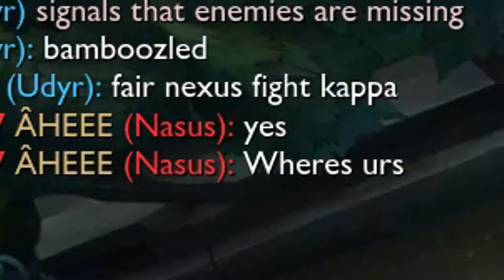chế độ mới tốt nhất NEXUS BLITZ! Chơi, lỗi, khoảnh khắc hài hước và nhiều hơn nữa!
nguồn :Vandiril
Mọi Người Hãy ủng hộ kênh cho mình nhé ♥♠♦☺☻○87♦ !!! Yêu tất cả mn nhìu